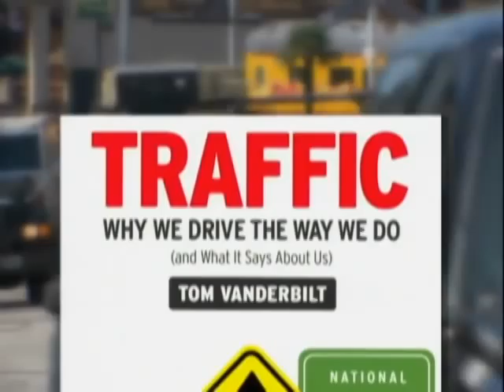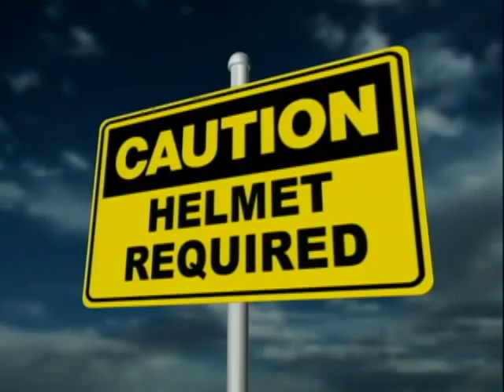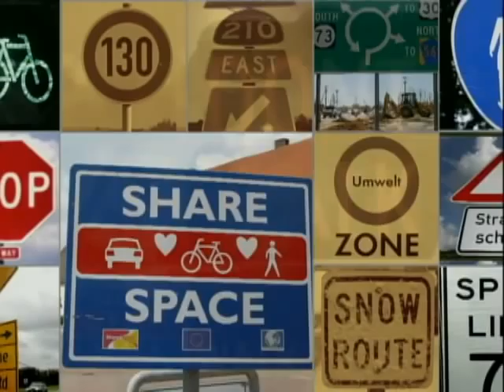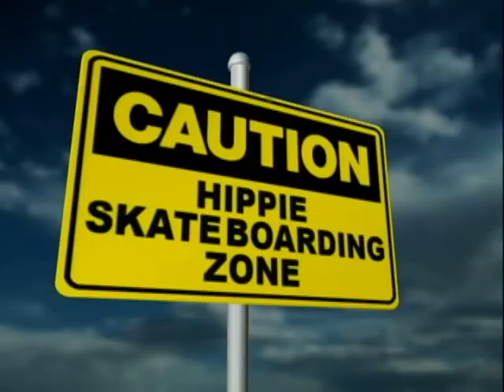The Future of Traffic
New car innovations like seatbelts, airbags, anti-lock brakes and attention alerts may seem like they have taken the danger out of driving, but they haven't. Mo Rocca examines the future of traffic.